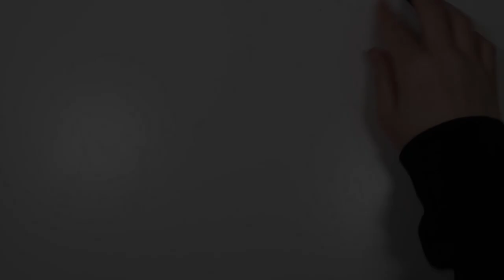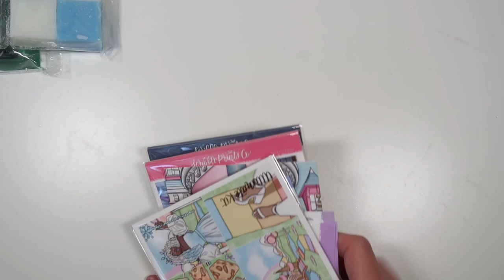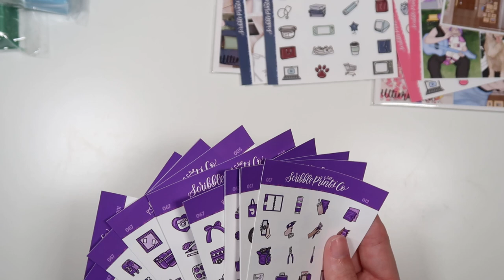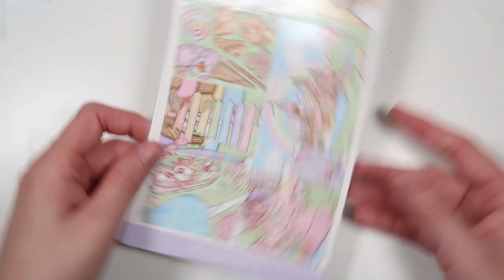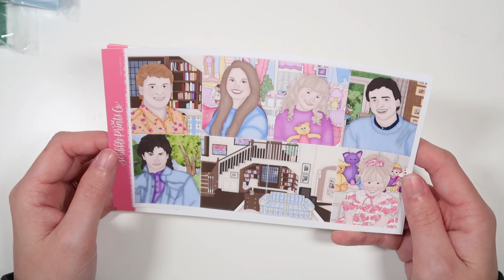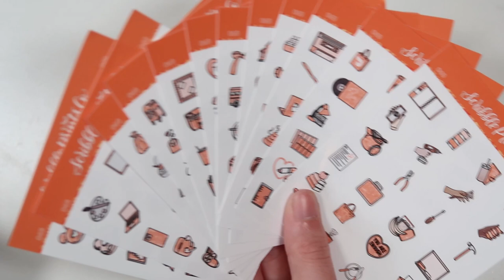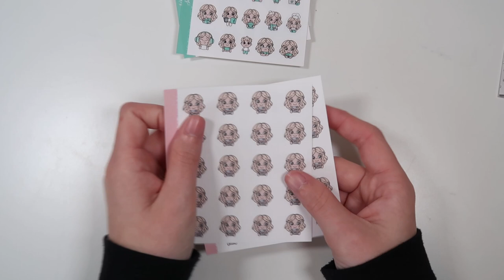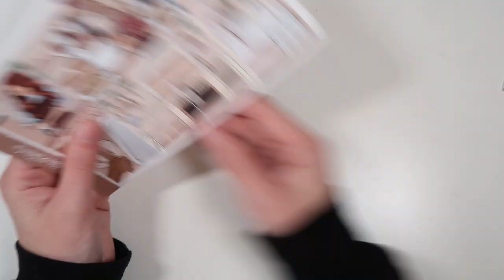TINY APRIL HAUL! | Plannahannah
NEW RELEASES ON SALE 4/23/23-4/30/23

Amazon Wishlist